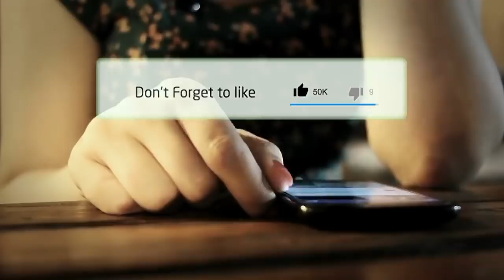RAMALAN ZODIAK BESOK HARI JUMAT 29 MARET 2019 | Zodiac Prediction March 29, 2019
Hai sahabat zodiak Ramalan Zodiak hari ini telah update silahkan menonton.

RAMALAN ZODIAK Sabtu INI 11 MARET - 30 MARET 2019,ramalan sagitarius hari ini,ramalan scorpio hari ini

RAMALAN ZODIAK HARI INI Jumat 29 maret 2019 | ZODIAC PREDICTIONS MARCH 29, 2019

RAMALAN ZODIAK HARI INI Sabtu 30 maret 2019 | ZODIAC HOROSCOPE MARCH 30, 2019

RAMALAN ZODIAK HARI Jumat 29 MARET 2019 | ZODIAC PREDICTIONS MARCH 29, 2019

RAMALAN ZODIAK HARI Jumat 29 MARET 2019, dibahas Lengkap KEUANGAN - CINTA - KESEHATAN Secara Singkat dan Irit Kuota, tidak Durasi Lama Seperti Channel Ramalan Lain. Terima Kasih Ya.